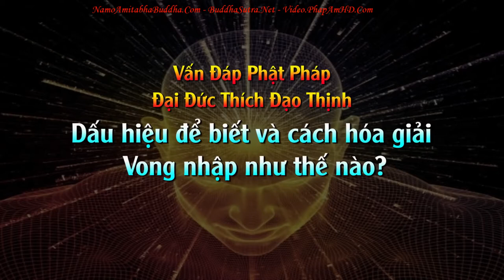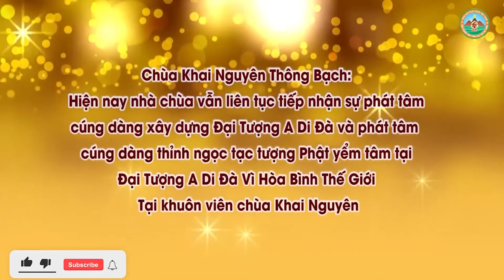Dấu hiệu để biết vong theo và cách hóa giải vong nhập l Đ Đ Thích Đạo Thịnh, Pháp Âm HD